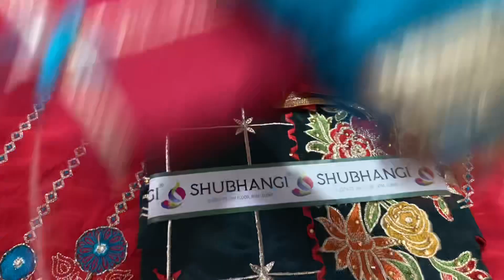punjabisuits party wear